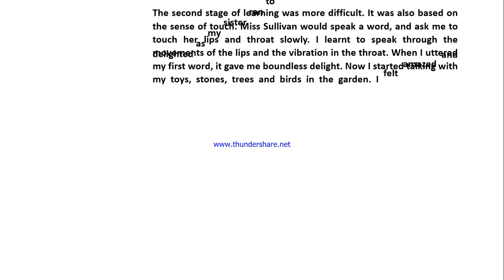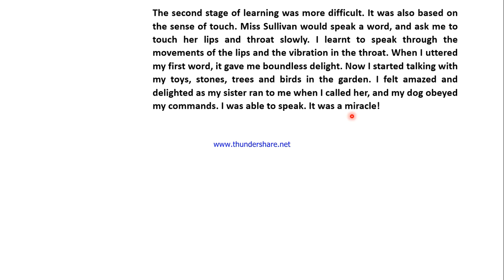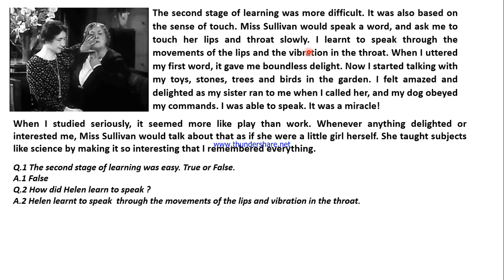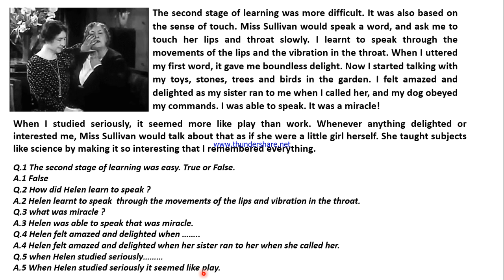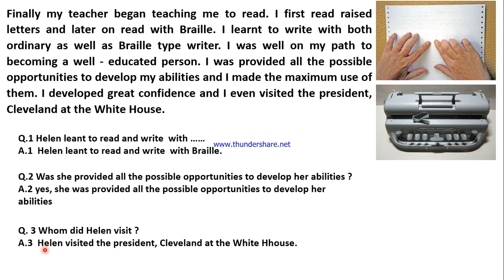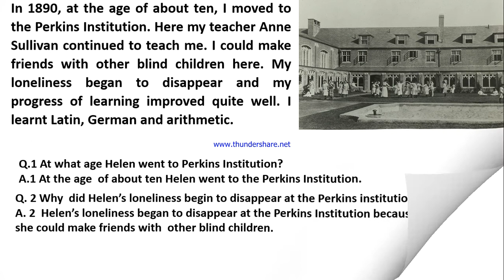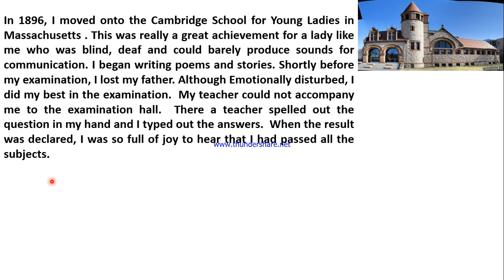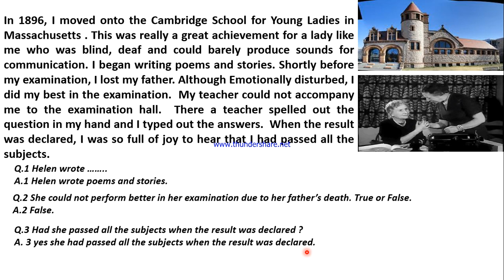READ : 06 - I LOVE YOU, TEACHER, STD -10. SUB : ENGLISH